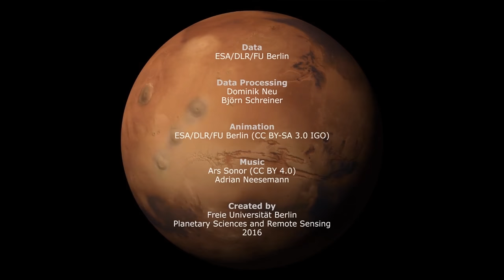Mars' Mawrth Vallis - Fly Over Where Water Once Flowed | Video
The outflow channel is ~373 miles long (600 km) and about 1.2 miles deep 2 km). The indicators of liquid water in the past have made this area a landing site candidate for the ExoMars 2020 mission. The flyover animation was created from images taken by the European Space Agency's Mars Express orbiter. -- Same orbiter used to create fly over of Martian 'Ancient Atlantis'